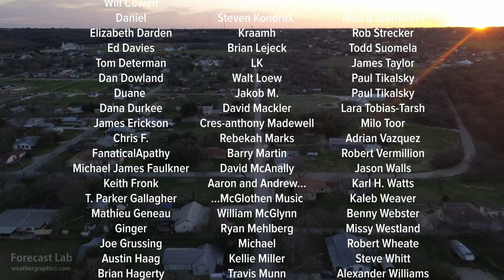Fri 5/3/24 - Tornado near San Angelo | Severe outbreak on Monday [Forecast Lab]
0:03 May 3 1999 tornadoes
0:31 Surface analysis
1:05 Alaska & Canada
1:51 Mesoanalysis
3:07 Satellite
4:54 Theta-e ridge
5:18 HRRR short range forecast
7:23 Radar update
8:37 Precipitable water
9:33 Surface analysis
11:34 Jet stream forecast
14:32 San Angelo tornado update
16:30 Closing